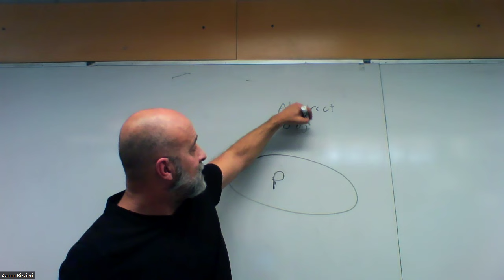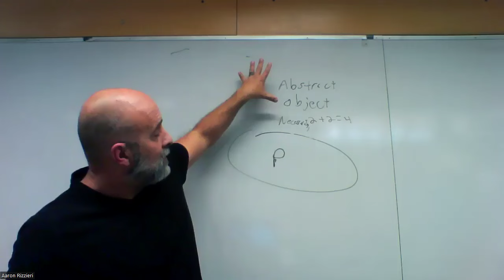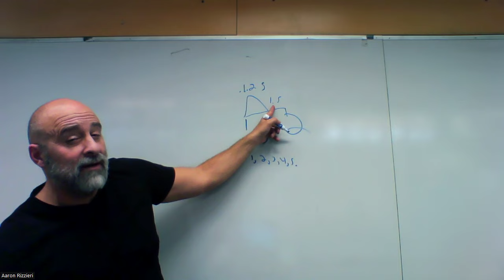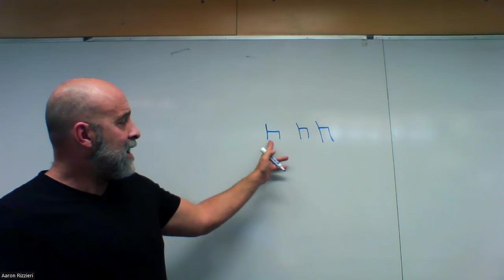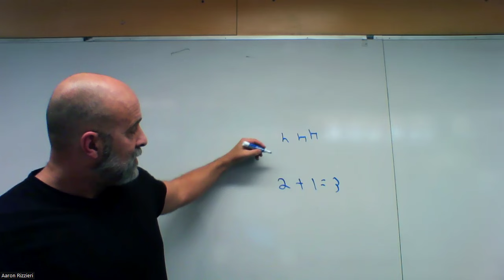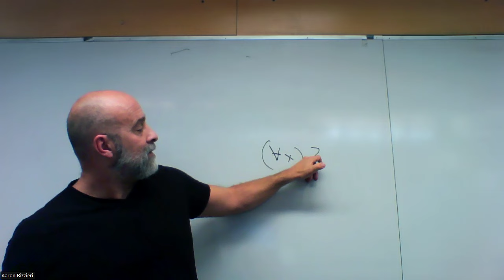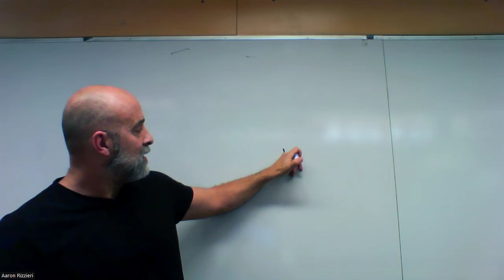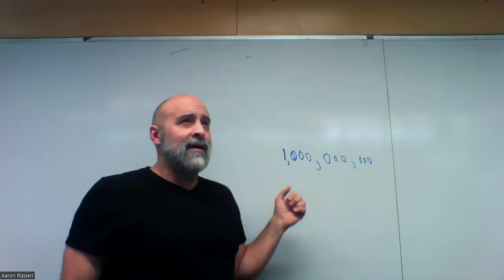Maddy on Do Numbers Exist